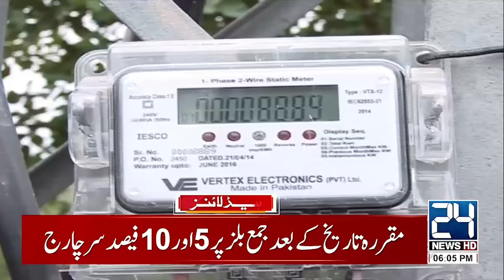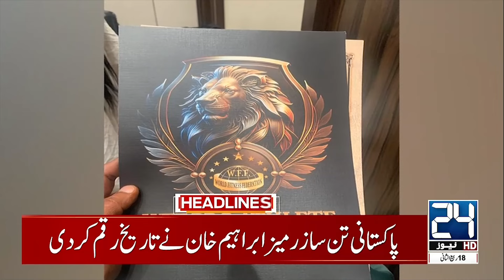Shocking News - New Chief Justice's Appointment - Constitutional Amendments | 6pm News Headlines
Shocking News - New Chief Justice's Appointment - Constitutional Amendments | 6pm News Headlines | 21 Oct 2024 | 24 News HD

24 News HD Is One Of The Leading News Channels Of Pakistan Bringing You The Latest Current Affairs From Pakistan And Around The World.  Live National Assembly ,Senate Session And Current Affairs.